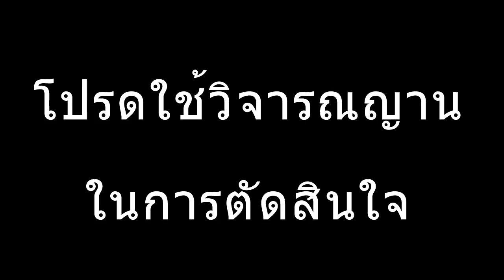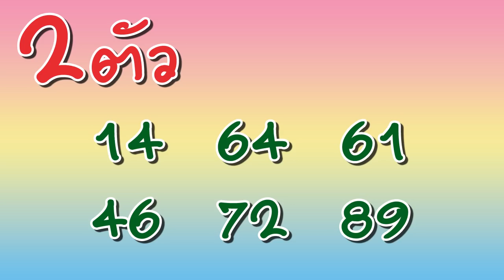เลขอั้น เจ้ามือดัง!! ตรง โต๊ด งวด 17/1/61 ต้องดูก่อนซื้อหวย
เลขอั้น เจ้ามือดัง!! ตรงจ่าย300 โต๊ดจ่าย 60 งวด 30/12/60 ต้องดูก่อนซื้อหวย
2d3d myanmar
มาแล้ว!! ปฏิทินเลขเด็ดเข้าทุกงวด ปี 2561
เข้าทุกงวด ปฏิทินเลขเด็ดปี2561 ใช้เป็นแนวทางได้ทุกงวดเลย
เข้าทุกงวด ปฏิทินเลขเด็ดปี2560 ใช้เป็นแนวทางได้ทุกงวดเลย

เลขสวย หวยดัง รวมสูตร
หวยออกวันพุธเข้าทุกงวดหวย1พย60
หวยคำชะโนด 2 ตัว งวดวันที่ 1 พฤศจิกายน 2560
หวยเลขเด็ด 1/11/60
📤✅ กดแชร์ ขอให้เป็นมหาเศรษฐี
💻✅ คอมเม้นส์ ขอพรให้พรนั้นเป็นจริงอย่างใจคิดทุกประการ
🔊รวยทรัพย์ให้มั่งมี 💰เงินทองก้อนใหม่เข้ามาพูน
💸มีหนี้ขอให้ละลาย💎 คิดหวังสิ่งใดให้สมปรารถนา มีทุกข์จงหาย
💰มีสุขก็ให้สุขคูณทวี.💸 สาธุๆๆ🙏🏻🙏🏻🙏🏻
งวดก่อนให้..494..บนตรงๆค่ะไปต่อหวย1/11/60
หวยออกวันพุธ
เลขเด็ดงวดนี้ หวยแม่นๆ งวดวันที่ 1 พฤศจิกายน 2560
**ตรวจรางวัลสลากกินแบ่งรัฐบาล ***อัพเดททุกงวด รวดเร็วทันใจ***
[[โปรดแสดงความคิดเห็นกันอย่างสุภาพนะจ้ะ]]
"เป็นแนวทางในการเลือกซื้อสลากกินแบ่งรัฐบาลที่ถูกต้องตามกฎหมายนะจ้ะ"

หวยไทยรัฐ17/1/60,
หวยไทยรัฐ 1 กุมภาพันธ์ 2560,
หวยของข้า,
หวยไทยรัฐ1/02/60,
หวย,
หวย 1/3/60,
หวย ดาจิม,
หวย 1/2/60,
หวย 17/1/60,
หวย 16/2/60,
หวย 1 กุมภาพันธ์ 2560,
หวย คาราบาว,
หวย 16/1/60,
หวย 30 ล้าน,
หวย 17 มกราคม 2560,
หวย กําลังวันพฤหัสบดี,
หวย การ์ตูน,
หวย กองสลาก,
หวย กอง สลาก ถูก ทุก งวด,
หวย 1 กันยายน 2558,
หวย 1 กย 58,
หวย 1 กันยายน 58,
หวย 16 กันยายน 2558,
หวย 1 ก.ย. 58,
สักสิด หวย ขั้นเทพ เต็มเรื่อง,
สักสิด หวย ขั้นเทพ,
ขอหวย,
ขอหวยงวดนี้,
ขอหวยเทวดา,
ขอหวยเจ้าแม่ตะเคียน,
ขอหวยกระดิ่งเงินกระดิ่งทอง,
ขอหวยเด็ดงวดนี้,
ขอหวยแม่นๆ,
ขอหวยต้นไม้,
ขอหวยหน่อย,
ขอหวยจากต้นไม้,
หวย คุณชาย รชต,
หวย คําแก้ว,
หวย คิดเล่นๆ,
หวย คําชะโนด,
หวยคนใต้น้ํา,
หวย คาราโอเกะ,
หวย คิดเล่นเล่น,
หวย คนเดินดิน,
หวย 16 ส.ค.58,
หวย งวดนี้,
หวย งวดวันที่1/2/60,
หวย งวดวันที่16/2/60,
หวย งวดวันที่1/11/59,
หวย งวด 16/2/60,
หวย เลขเด็ด งวดนี้ 16/8/58 หวยพระอาจารย์,
หวย เลขเด็ด งวดนี้ 16/8/58 หวยทําเอง ของพระคัรบ พระอาจาย์ท่านนี้ก็แม่นหลายงวด,
หวย อ จอนนี่,
ฉ่อย หวย,
หวย ชอบวะ,
หวย ชี้ช่องรวย,
หวย ช.สนามบินน้ํา,
หวย ชาญวิทย์,
ชิงร้อยชิงล้าน หวย,
หวย อ.ช้าง,
ชิงร้อยชิงล้าน หวย 29,
หวย อ.ช้าง 16/8/58,
หวย ซอง,
หวย ดาบแรมโบ้,
หวยอ ดา,
หวย ดัง,
หวย ดา,
เพลง หวย ดาจิม,
หวย ต้อม อินเตอร์,
ตรวจ หวย,
ตุ๊กกี้ หวย,
หวยถ้ําใต้น้ํา,
หวย ถ่ายทอดสด,
หวยถ้ําใต้น้ํา1/6/59,
หวย ที่สุดในโลก,
หวย ทดลองออก,
หวย ทํามือ,
หวย ท้าวพันศักดิ์1/2/60,
หวย ธกส,
หวย นายก,
หวย นกตาทิพย์,
หวย นะโม,
หวย บางกอกทูเดย์,
หวย บน,
หวย บ้านเมือง,
หวย บ่าวบ๊อส,
เฟ็ดเฟ่ บอยแบนด์ หวย,
หวย ปรีดา,
ผลหวยวันนี้,
ผลหวยลาววันนี้,
ผลหวย,
ผลหวยลาว,
ผลหวยหุ้นวันนี้,
ผลหวยลาววันนี้ออกอะไร,
ผลหวย17/1/60,
ผลหวยมาเลย์วันนี้,
ผลหวยลาวล่าสุด,
ผลหวย1/2/60,
ฝรั่ง หวย,
หวย พันธุ์ไทย,
หวย พิชิตชัย,
หวย พ.นครนายก,
หวย พญาเต่างอย,
หวย พอดีคํา,
หวย พญาครุฑ,
หวย มาเลย์,
หวย มังกรเมรัย,
หวย ม้าสีหมอก,
หวย มาเล,
หวย มวย บอล,
หวย มาลี,
หวย มกราคม,
หวย รชต,
หวย รมต ปรีดา,
หวย รชต 1/2/60,
หวย รชต 17/1/60,
หวย รัฐบาล,
หวย รวยทั่วแผ่นดิน,
หวย รชต 1/12/59,
หวย ร็อคเคสตร้า,
หวย ร.10,
หวย รชต 16/12/59,
หวย ล่าสุด,
หวย ลาว,
หวย ล่าง,
หวย วังน้ําวน,
หวย วัยรุ่นสร้างตัว,
หวย วันนี้,
หวย สด,
หวย สายธาร สายสุพรรณ,
หวย สามเหลี่ยม,
หวย สถิติ,
หวย ส.พันล้าน,
หวย สบาย สบาย การ์ตูน,
หวย ส.สิบล่าง,
หวย สุราษ,
หวย สํานักกองสลาก,
หวย สามตัวตรง,
หวย หวย,
หวย หวย ชอบวะ,
หวย หนุ่มสารคาม,
หวย หลวงพ่อปากแดง,
หวย หรั่ง ร็อคเคสตร้า,
หวย หนุ่มเลย,
หวย หนุ่มนาหว้า 1/2/60,
หนัง สักสี หวย ขั้นเทพ เต็มเรื่อง,
หวย อ.สมยศ,
หวย อ.วิมล,
หวย ออกวันนี้,
หวย อ.ชาญศักดิ์,
หวย อ.สายธาร สายสุพรรณ,
หวย อ.จอนนี่ 17/1/60,
หวย ออก,
หวย อ มาลี,
หวย 01/03/60,
หวย 01 03 60,
หวย 01/02/60,
หวย 16/08/58,
หวย 1/09/58,
หวย 16/09/58,
หวย 17/01/60,
หวย 1/02/60,
หวย 1/2/59,
หวย 16 มกราคม 2560,
หวย 1/9/58,
หวยขั้นเทพ เต็มเรื่อง 1/1,
หวย 1/8/58,
หวยซอง 1/9/58,
หวยแม่จําเนียร 1/9/58,
ซักซี้ดนึง หวยขั้นเทพ 1,
หวย 2 ตัวล่าง,
หวย 29,
หวย 2560,
หวย 2 ตัวบน,
หวย 2017,
หวย 2 ตัว,
เท่ง โหน่ง หวย 29,
ซักซีด หวยขั้นเทพ 2,
ซักซี้ดนึง หวยขั้นเทพ 2,
succeed หวยขั้นเทพ 2,
หวย 30/12/59,
หวย 30 ล้าน ล่าสุด,
หวย 3 ตัวบน,
หวย 3 เหลี่ยม,
หวย 3 ตัวตรง,
หวย 30 ธันวาคม 2559,
หวย 3 ตัวบนแม่นๆ,
หวย 30 ล้าน สรุป,
หวย 30 ล้าน ต่างคนต่างคิด,
หวยเด็ด เลขเด็ด งวดที่แล้วเข้า 3 ตัวตรง เลขชุดเดียว,
หวยออก16/5/58,
หวยรัฐบาล งวด16/6/58,
หวยงวด16/6/58,
หวย 7 เซียน,
หวย 16/7/58,
หวย16/7/58,
หวยเด็ด16/7/58,
หวยคุณชายรชต16/7/58,
หวยไทยรัฐ16/7/58,
หวยงวด16/7/58,
หวย 16/8/58,
หวย รชต 16/8/58,
หวย16/8/58,
หวยเด็ดงวดนี้16/8/57,
หวยไทยรัฐ16/8/58,
หวยงวด16/8/58,
หวยซอง16/8/58,
หวยงวด1/8/58,
หวยออก16/8/58,
หวยออก16/8/57,
หวยแม่จําเนียร16/8/58,
หวย 99,
หวย 16/9/58,
หวย 1/9/2558,
หวย รชต 1/9/58,
หวยไทยรัฐ1/9/58,
หวยแม่จําเนียร1/9/58,
หวยงวด1/9/58,
หวยเด็ด16/9/58,
หวยซอง 16/9/58